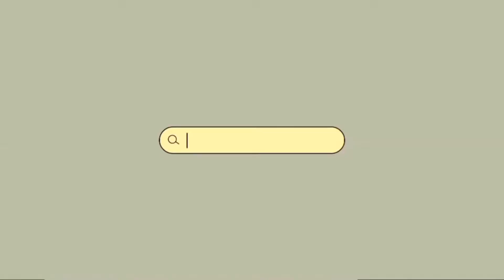Ganito sila magtutulungan sa labahan 👍 ❤️ 👏